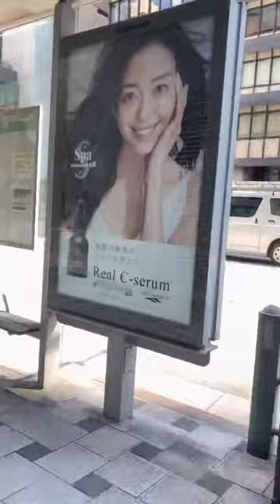散歩6 2022.9.10@TORU vlog @TORU#vlog